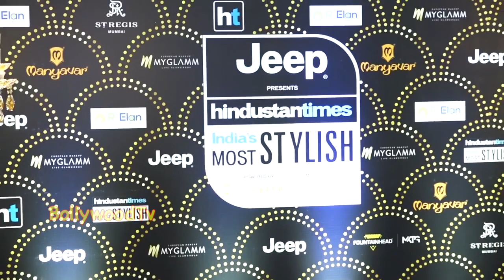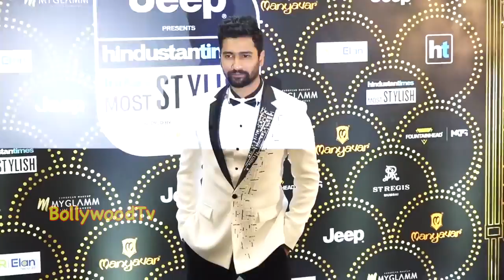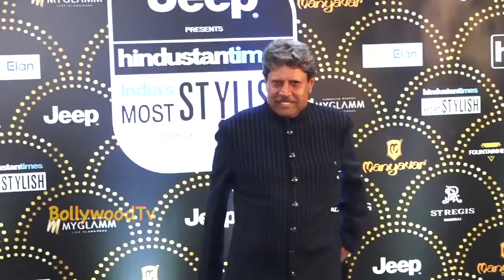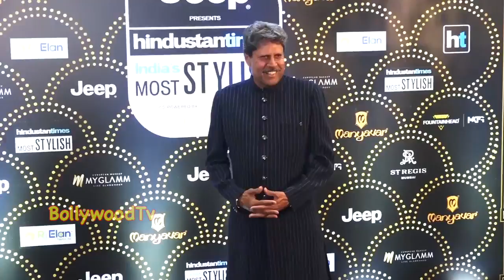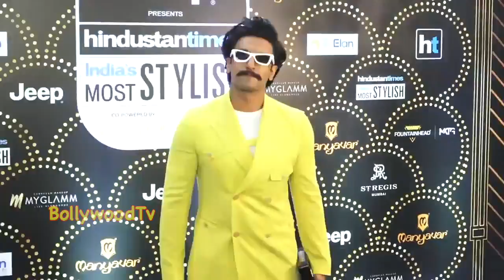Preity Zinta Wearing Uncomfortable Dress At Stylish Awards 2019